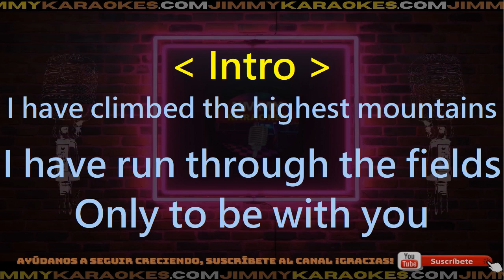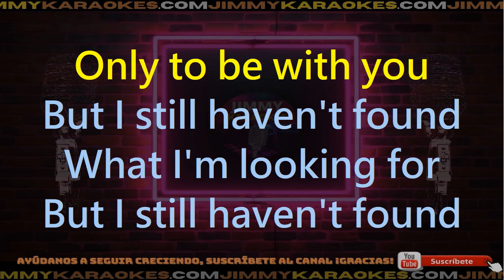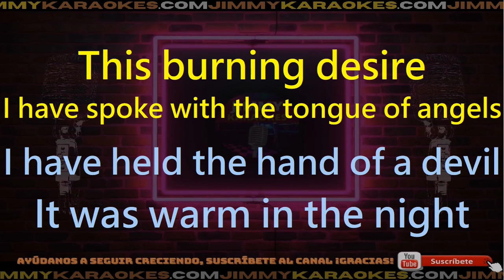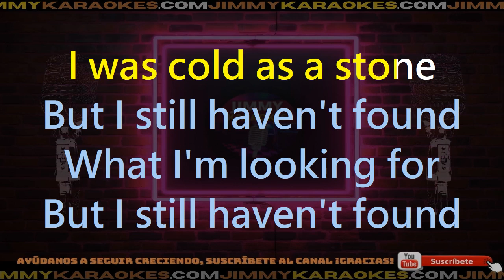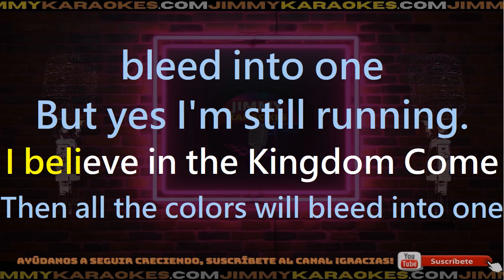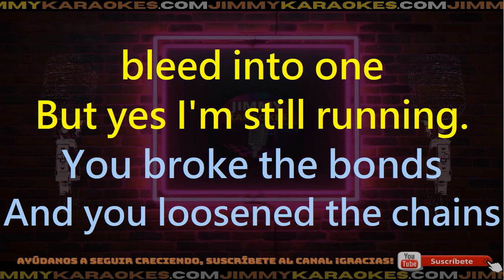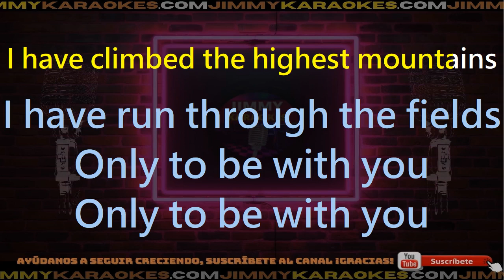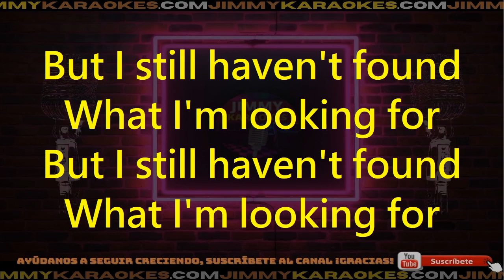U2 I Still Haven t Found What I m Looking For Karaoke